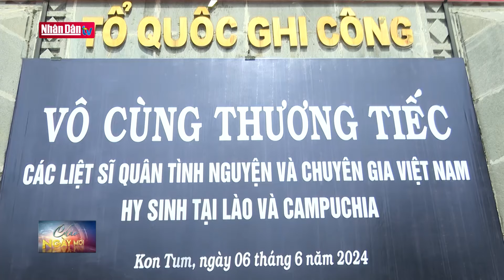Truy điệu, an táng liệt sỹ, quân tình nguyện hy sinh tại Lào và Campuchia, Tin An sinh sáng ngày 7/6